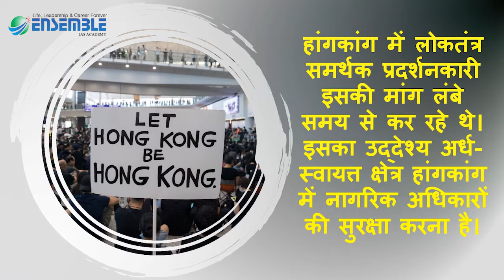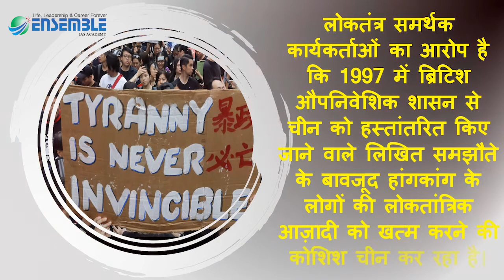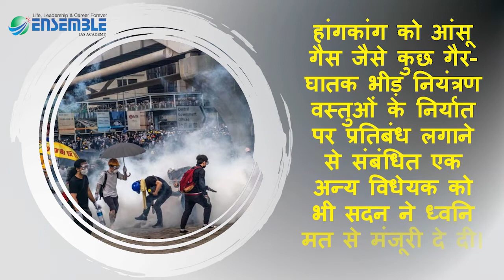China's problem increased US House Passes Hong Kong Democracy Act | Ensemble IAS Academy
अमेरिकी प्रतिनिधि सभा (हाउस ऑफ रिप्रजेंटेटिव) ने 15 अक्टूबर को हांगकांग लोकतंत्र अधिकार विधेयक को पारित किया। हांगकांग में लोकतंत्र समर्थक प्रदर्शनकारी इसकी मांग लंबे समय से कर रहे थे। इसका उद्देश्य अर्ध-स्वायत्त क्षेत्र हांगकांग में नागरिक अधिकारों की सुरक्षा करना है। हांगकांग मानवाधिकार और लोकतंत्र अधिनियम को कानून बनने से पहले अभी सीनेट से पारित होना है। अमेरिकी कांग्रेस में इसे दोनों दलों का पूरा समर्थन मिला है।

इस कानून के अनुसार हांगकांग-अमेरिका विशेष व्यापार की स्थिति तभी तक बनी रहेगी, जब तक कि विदेश विभाग सालाना प्रमाणित करता रहेगा कि शहर के अधिकारी मानवाधिकारों और कानून के शासन का सम्मान कर रहे हैं। विधेयक अमेरिकी राष्ट्रपति को ऐसे लोगों की पहचान करने और उन पर प्रतिबंध लगाने का भी अधिकार देता है, जो हांगकांग में स्वायत्तता और मानव अधिकारों के गंभीर हनन के लिए जिम्मेदार हैं।

चीन ने विधेयक के पारित होने पर "कड़ा आक्रोश" जताया है। चीन के विदेश मंत्रालय के प्रवक्ता ने चेतावनी दी कि प्रस्तावित हांगकांग बिल का मुकाबला करने के लिए चीन "कड़े उपाय" करेगा।